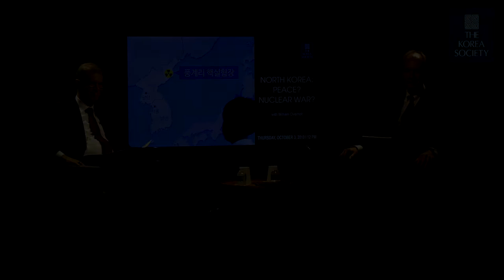North Korea: Peace? Nuclear War?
October 3, 2019 - Harvard University’s William Overholt discusses the release of his new edited volume, North Korea: Peace? Nuclear War? with Society President Tom Byrne. Overholt tackles the range of approaches to North Korea, the interplay of development and security, leaders Moon Jae-in and Kim Jong Un, and challenges to alliance management.